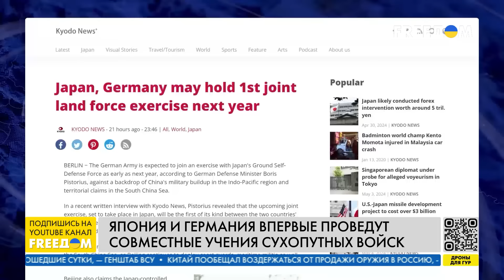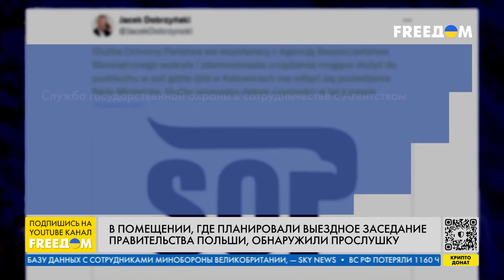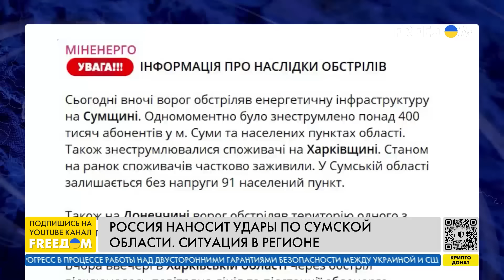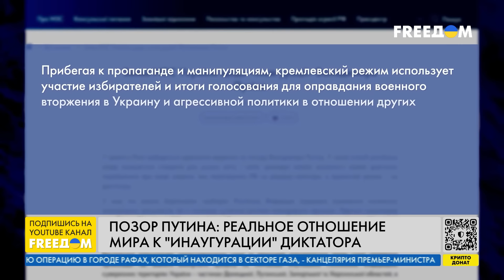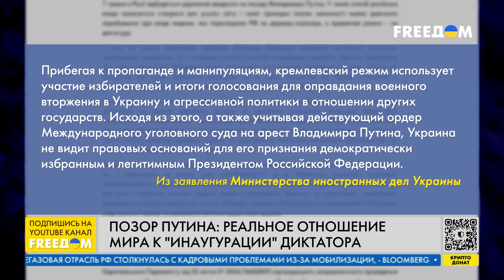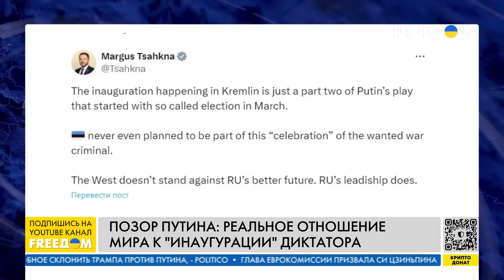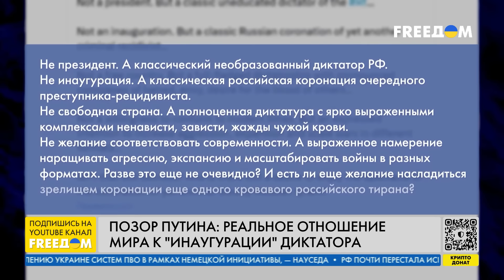🔴 Российские ДРГ проникают в Сумскую область: цели | Новости на FREEДОМ. День. 07.05.24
О решении ЕС направлять в Украину 90% доходов от замороженных активов РФ, поездке Цзиньпина во Францию и ядерном шантаже Кремля – узнавайте в итоговом выпуске новостей "Наше время" на телеканале FREEДОМ.